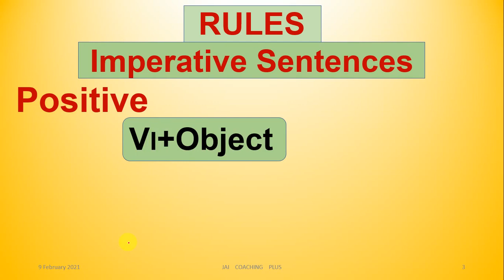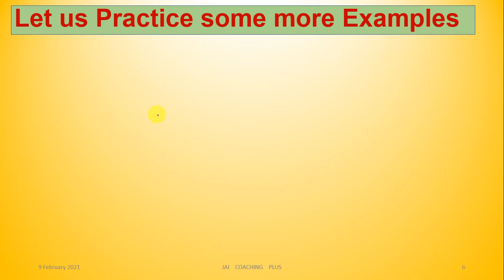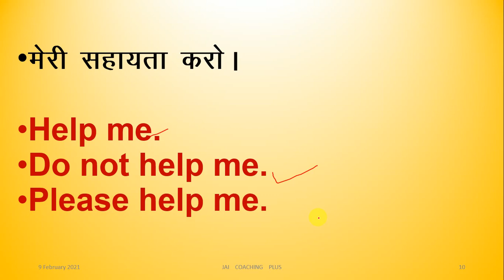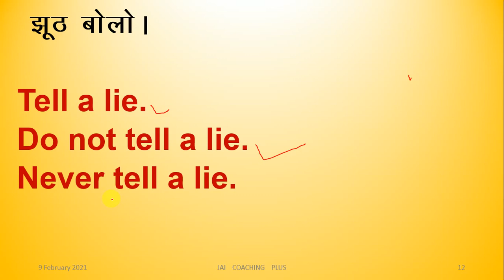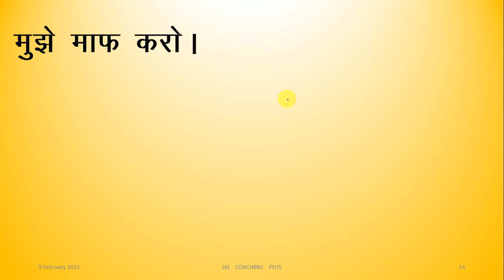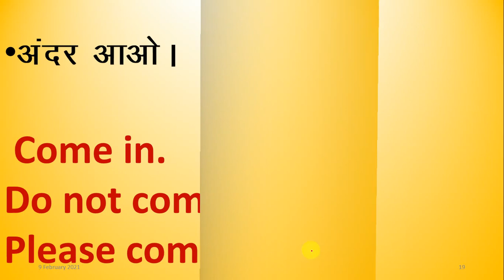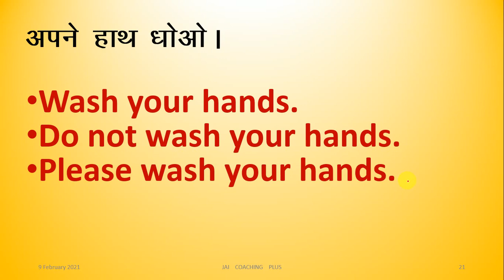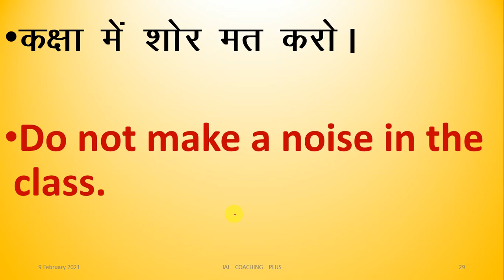English Speaking/Daily use sentences/imperative sentnces/english grammar/english translation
Speaking English Practice using imperative sentences.

Playlists Links

आओ सीखें Grammar Play List

समान्य ज्ञान प्रश्न उत्तर Play List

Gerneral Topics Play List

विज्ञान Topic